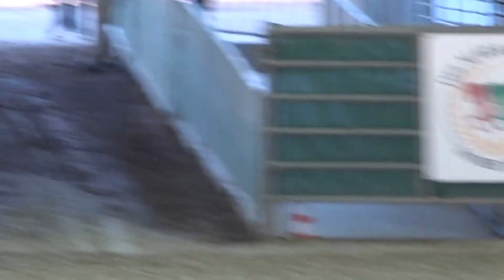Mercedes Martin Reya - National Anthem - Night of the Horse 2016 - Del Mar National Horse Show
On Saturday April 23rd, 2016 at the 71st Annual Del Mar National Horse Show in Del Mar, California we were entertained by the singing of our National Anthem by Mercedes Martin Reya.

The Del Mar Fairgrounds is proud to present the 71st Annual Del Mar National Horse Show, which has earned world-wide recognition as one of the most prestigious events of its kind in the nation.  Three weeks of world-class equestrian competition, spanning three distinct disciplines 0 Western, Dressage and Hunter/jumper – attract horses and riders from across the continent to compete for over $300,000 in cash and prizes.

As we celebrate 71 years of equestrian excellence, the Del Mar National will once again include a number of exhilarating Saturday evening presentations.

Highlighting Western Week is the always popular “Night of the Horse,” featuring Sarasota’s Circus Hall of Fame inductee and Cup of Monaco winner, Sylvia Zerbini, the dare devil Riata Ranch Cowboy Girls and a variety of other thrilling equestrian entertainers.

Dressage Week highlights include the elegant “Evening of Musical Freestyles,” which showcases Olympic and World Champion horses and riders whose precision and graceful athleticism always astounds.  We are proud to announce that The Del Mar National was designated as a selection event for the 2016 Olympics and the 2017 World Cup.

Hunter/Jumper Week concludes our show with the $25,000 Surfside Grand Prix, which will be followed by the week’s featured competition, the “$100,000 Grand Prix of Del Mar”

We are pleased you have joined us for this world class equestrian event.  A big thank you to our spectators and exhibitors who’s dedication makes this horse show possible.  And to our extremely skilled and talented competitors, we wish you all the best of luck!  Please enjoy the 71st Annual Del Mar National Horse Show!